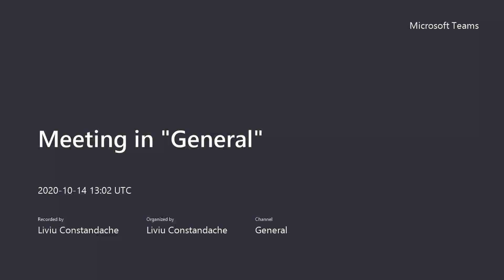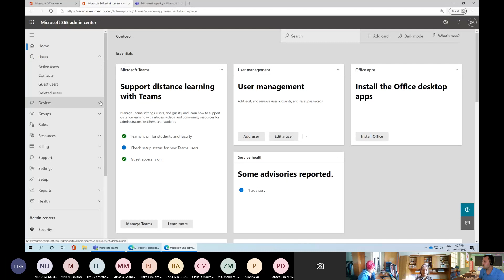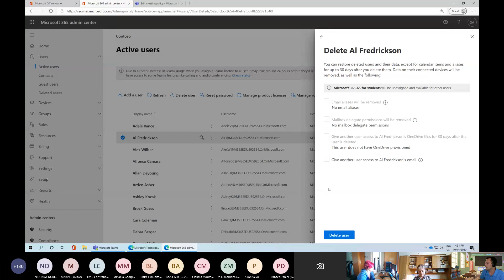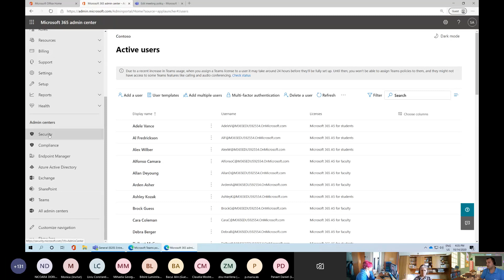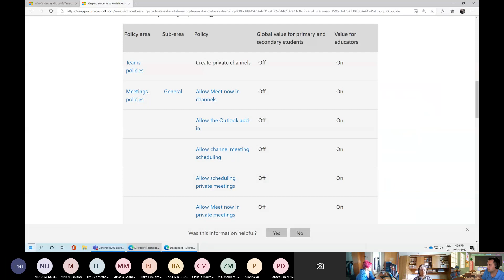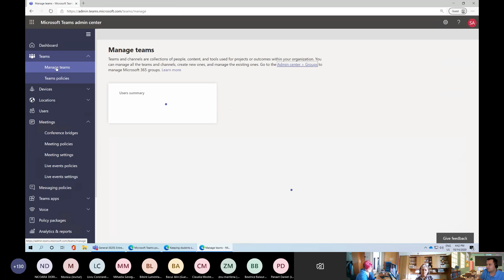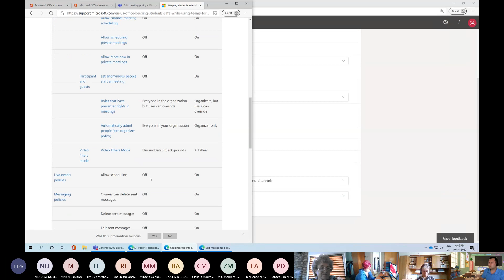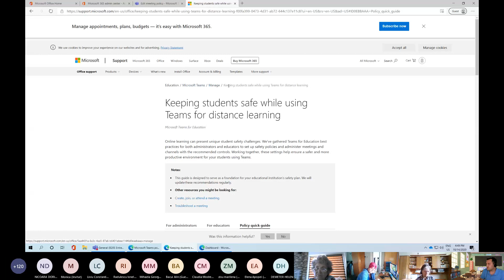Digitalizarea în procesul de învățare: partea I – dedicată administratorilor IT/de cont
Primul webinar din seria „Digitalizarea în procesul de învățare, pas cu pas”, organizat la inițiativa echipei proiectului „Curriculum Relevant, Educație Deschisă pentru toți” – CRED, cu sprijinul Microsoft România, a avut loc miercuri, 14 octombrie 2020. Moderatorul întâlnirii a fost Liviu Constandache, coordonator RED în cadrul proiectului CRED.
Experții CRED s-au implicat în susținerea sistemului de învățământ, prin asigurarea de suport în implementarea și utilizarea resurselor educaționale digitale. Mereu alături de cadrele didactice din România, continuăm acest demers și vă invităm să participați la o nouă serie de webinare suport.

În cadrul webinarului, au fost detaliate, cu ajutorul specialiștilor și invitaților, funcționalitățile Office 365, astfel încât să:
• administrați activitatea educațională, procesul de predare/învățare în instituția dumneavoastră;
• susțineți orele de curs, prin crearea unei atmosfere similare cu cea din clasă (predare propriu-zisă, dialog cu elevii, teste etc.);
• colaborați cu elevii pentru a transmite teme, teste, bareme etc.;
• colaborați cu alți profesori.
Vă invităm să urmăriți prezentarea „Teams for Education – partea I – dedicată administratorilor IT/de cont” susținută de Robert Pufan –  Technology Architect.